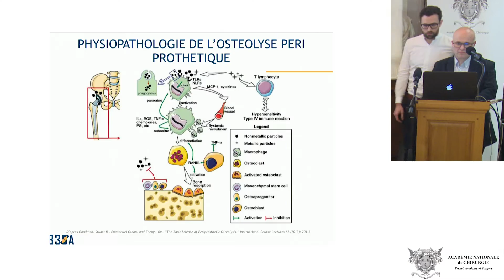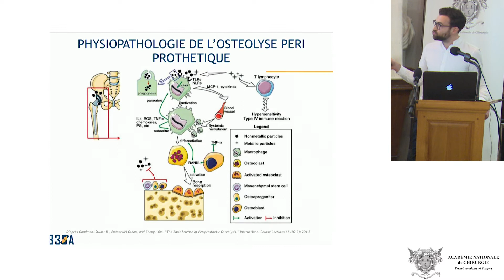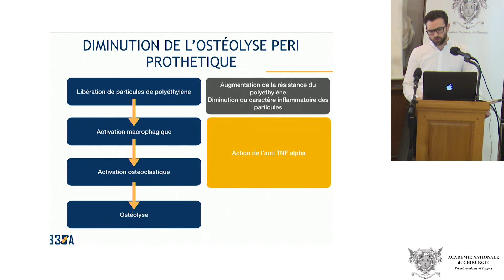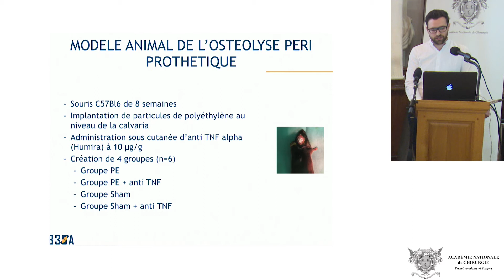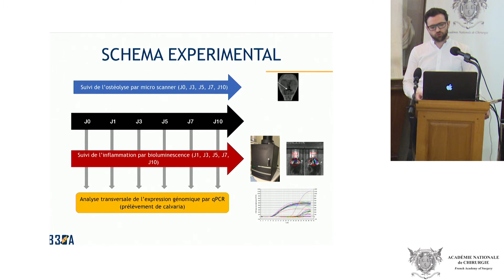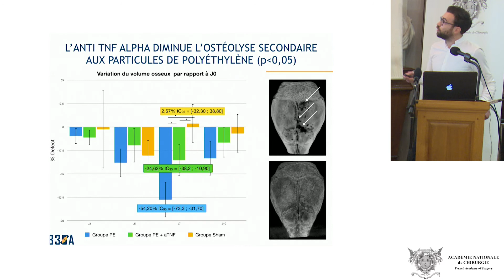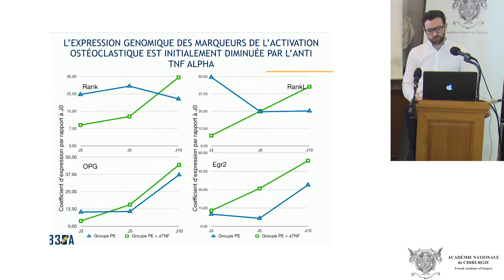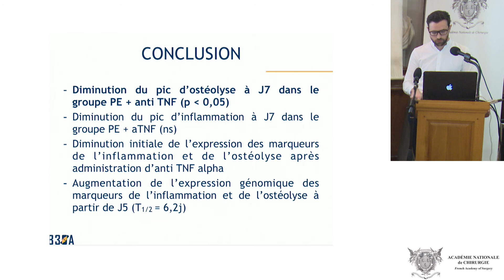Evaluation du potentiel protecteur des anti TNF ALPHA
Journée de Recherche Chirurgicale
Evaluation du potentiel protecteur des anti TNF ALPHA dans l’ostéolyse péri prothétique